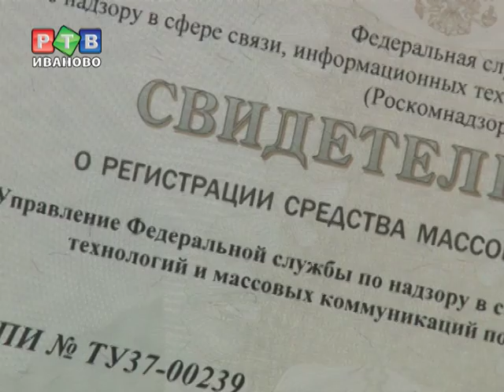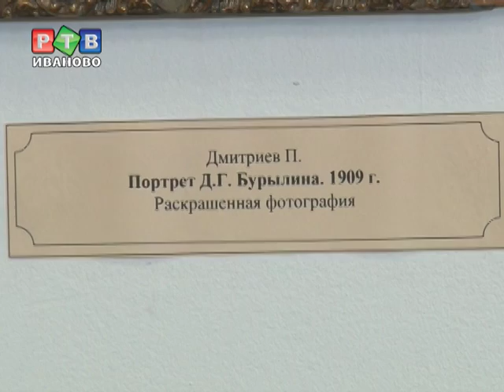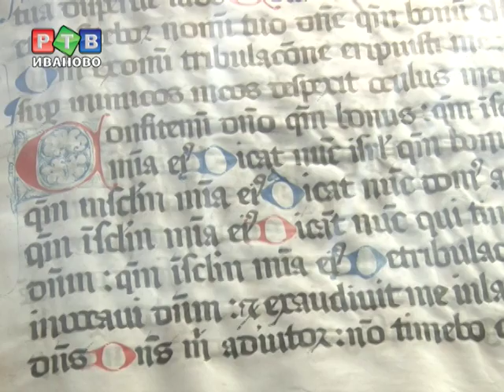2014-й год посвятят Бурылину